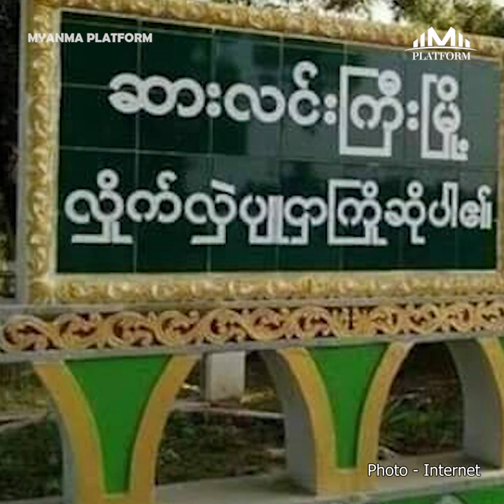ဒီဇင်ဘာလ၁၀ရက်နေ့အတွက် တစ်နေ့တာ ပြည်တွင်း၊ ပြည်ပသတင်းများ စုစည်းမှု။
ဒီဇင်ဘာလ(၁၀)ရက်နေ့အတွက် တစ်နေ့တာ ပြည်တွင်း၊ ပြည်ပသတင်းများ စုစည်းမှု။

၁။   ဒေါ်အောင်ဆန်းစုကြည်နဲ့ မစ္စတာရှောင်တာနယ်အပါ (၅)ဦးအမှု သက်သေမလာလို့ ရက်ရွှေ့ဆိုင်း

၂။   စစ်ကိုင်း ဆားလင်းကြီး ဒုန်းတောကျေးရွာမှ ဒေသခံများ မီးရှို့သတ်ခံရတဲ့ဖြစ်စဉ်ကို စုံစမ်းစစ်ဆေးမှုတွေပြုလုပ်နေတယ်လို့ စစ်ကောင်စီထုတ်ပြန်

၃။   ယနေ့ ကမာရွတ်မြို့နယ်အတွင်းရှိ ဆိုင်ဖွင့်ခြင်းမရှိသော ဈေးဆိုင်ငယ်အချို့ကို စစ်ကောင်စီ လိုက်လံဖယ်ရှား

၄။   ရုရှားအန္တရာယ်ကနေ ယူကရိန်းကိုကာကွယ်ရေးအတွက် အမေရိကန်သမ္မတအနေနဲ့ နျူကလီးယားလက်နက်တွေသုံးဖို့ စဉ်စားသင့်တယ်ဆိုတဲ့ လွှတ်တော်အမတ်

၅။   ထိုင်ဝမ်နဲ့ဆက်ဆံရေးကိုအဆုံးသတ်ပြီး တရုတ်ဖက်ကို ပြောင်းလဲမဟာမိတ်ပြုလိုက်တဲ့ နီကာရာဂွါအစိုးရ